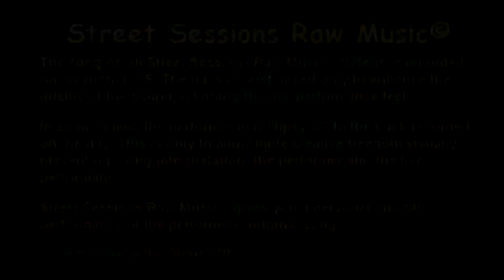Street Sessions Raw Music Video ♫ Steak, Peas & Beans ♫ Ute Van Camper - Street Sessions ON TOUR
Street Sessions Raw Music Video - The Steak Peas & Beans - Ute Van Camper - Street Sessions

ON TOUR

20 September 2009 Street Sessions with Shane Cook Music  Show  went  ON TOUR  to discover local singer /songwriters within the Hornsby, Kuring-gai, Central Coast & Newcastle Shires.

The event was held LIVE at the Hornsby Shire Councils annual Bushland Shire Festival, held at Fagan Park, Galston NSW Australia.

A mini filming and recording studio was set up to record the performances and the Street Sessions interviews which will be a Special Edition of Street Sessions with Shane Cook  to be uploaded online later this year.

Ute Van Camper (Tim Richardson & Greg Stewart) was just one on the nine performers that turned
up on the day. Tim was given his banjo at for his 21st birthday and is self taught. The song The Steak Peas and Beans was written for the friends that gave him the banjo.

This Live recording of The Steak Peas & Beans was the last to be filmed just as it began to rain. It was all hands on deck to retrieve the equipment when the final note was strummed!

Le Bep Video Productions have produced a Music Video of an original song by all nine performers for the online music show Street Sessions with Shane Cook all can be viewed here on this site and Street Sessions...

The song on all Street Sessions Raw Music© Videos is recorded on location: LIVE. The track is post mixed only to enhance the quality of the sound, retaining the live performance feel.

In some videos the performer may "lipsync" to the track recorded on the day. This is only to allow
more creative freedom visually presenting; song interpretation, the performer and the live performance.

Street Sessions Raw Music© gives you a personal one-off performance of the performers' original
song.

Shoot Stats:
4hrs filming hand-held on the fly, all 9 performers
9hrs editing (this Video)

Cast of 2: Ute Van Camper (Tim Richardson & Greg Stewart)
Crew of 5:
Executive Producer: Greg Bepper
Producer: Shane Cook
Director, Camera,Editor: Greg Bepper
Live Song Recording: Luke Read
Live Song Mastering Engineer: Shane Cook
Producers Assistant: Amy Gardner
Directors Assistant: Nicholas Bepper

Main Equipment:
Camera: Sony HDR SR12e
Recording Microphone: Sennhieser beta 58
Recorder: Fostex MR16
Editing Software: Sony Vegus Pro 8.00

Shot on location at Hornsby Shire Council's Bushland Shire Festival, Fagan Park, Galston NSW Australia

The producers are grateful to Hornsby Shire Council,  Hornsby Shire Council Youth Services Team, Hornsby/Kuring-gai PCYC, Signwave Hornsby, Luxury Afloat, Advanced Entertainment Solutions for
their assistance